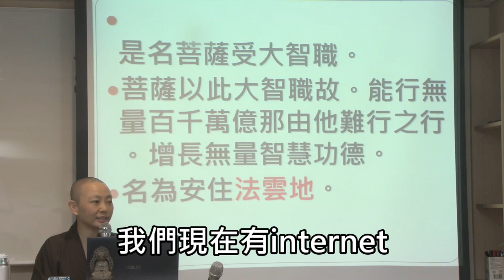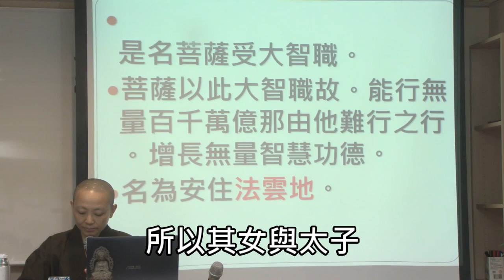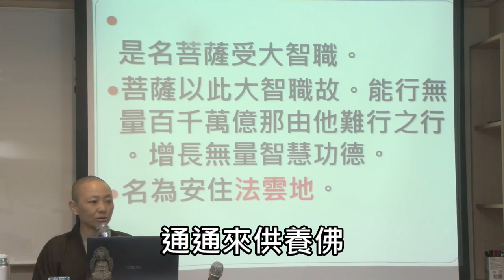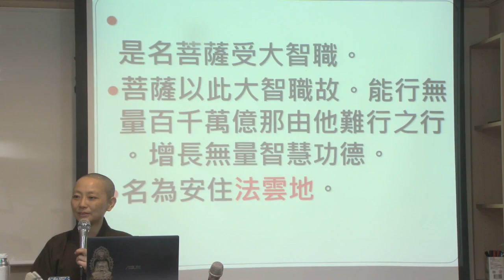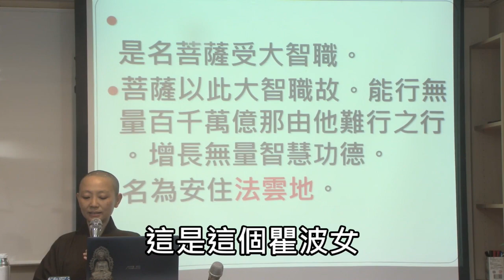《華嚴經 。入法界品》五十三參專題 40釋女瞿波-字幕版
【關於我們】
(A) 官方網站:
1.圓道禪院：

(D) Facebook：
1.圓道禪院：